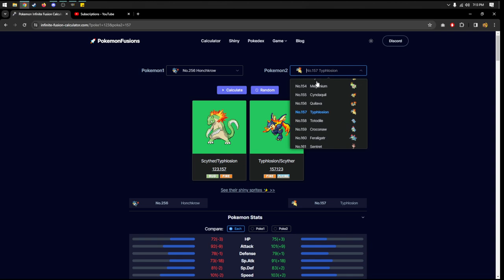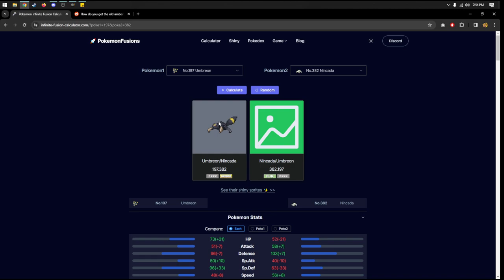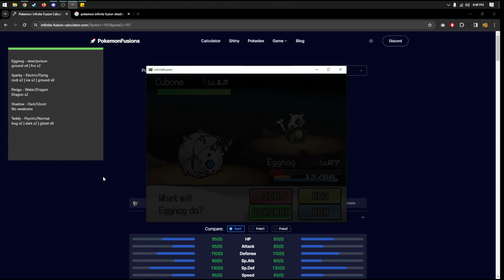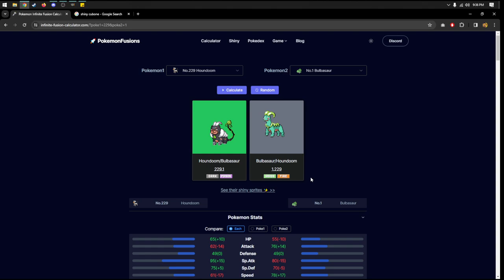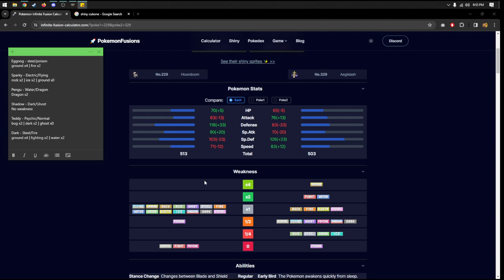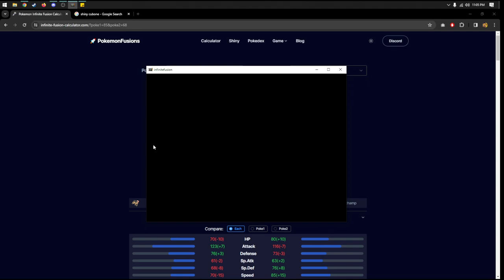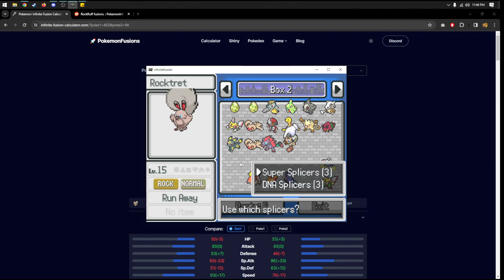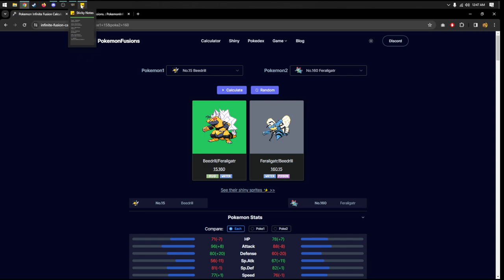Pokemon Infinite Fusion | Nightmare Fuel, But In A Good Way